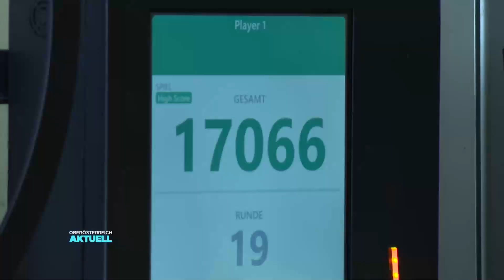SV Ried Kicker: Fußballer werfen Darts-Weltrekord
Die Profis der SV Guntamatic Ried zeigen normalerweise am Rasen was sie drauf haben. Diesmal wollen Sie aber einen Weltrekord im Darts aufstellen. Und das mit ganz viel Herz.